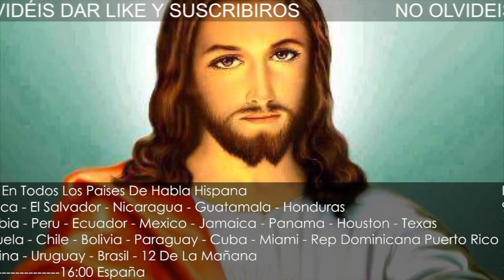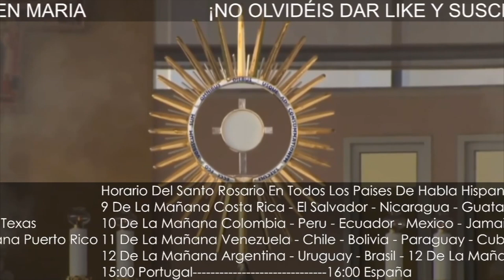🔵 Santo Rosario Meditado 08 de Junio de 2023 | MISTERIOS LUMINOSOS Rosario de las 4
8 AM: COSTA RICA, EL SALVADOR, NICARAGUA, GUATEMALA, HONDURAS
9 AM: COLOMBIA, PERÚ, ECUADOR, MÉXICO, JAMAICA, PANAMÁ
10 AM: VENEZUELA, CHILE, BOLIVIA, CUBA, HAITÍ, MIAMI, REP DOMINICANA, PUERTO RICO, NEW YORK, Washington, BOSTON, ATLANTA, Massachusetts, Georgia, CANADÁ, Carolina del Norte - Sur, Indianápolis, Philadelphia.
11 AM: ARGENTINA, URUGUAY, BRASIL
4 PM: ESPAÑA